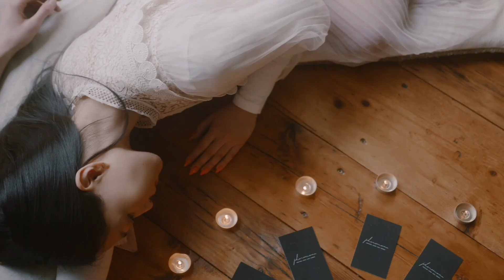New song| new song 2021|Hypnotize vedio song| piano| relaxing| music| meditation| relaxing melodies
New song| new song 2021|Hypnotize video  song| piano| relaxing| music| meditation| relaxing melodies
natural app
# new song
new song 2021
hypnotize video song
# relaxing melodies
HD music video for HYPNOTIZE girls each other.
Plz listen and feel relax